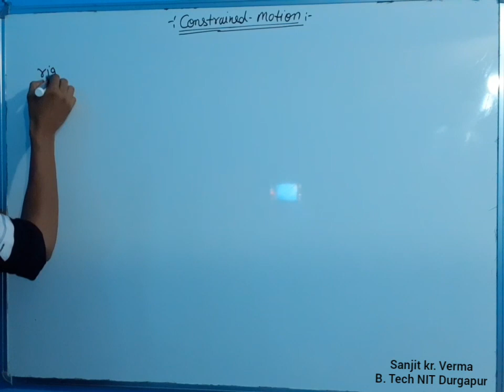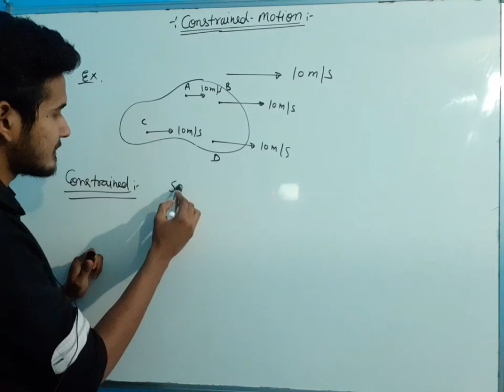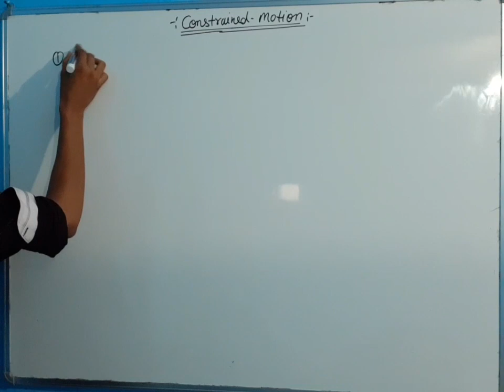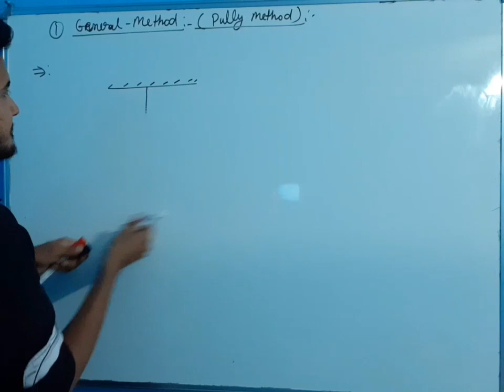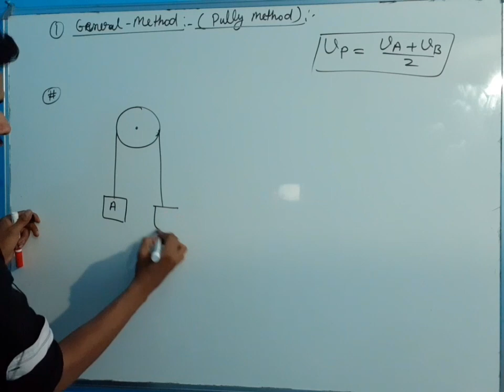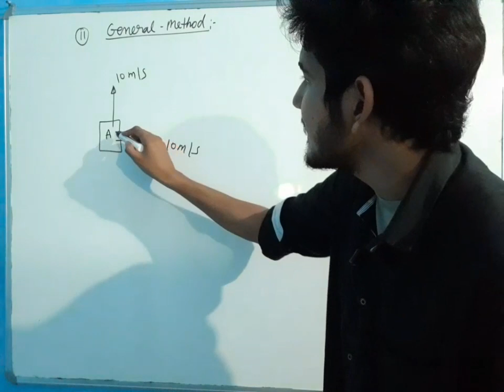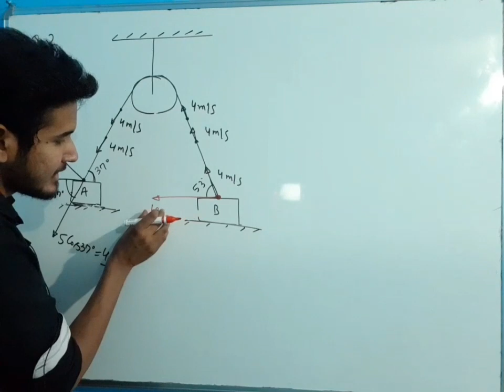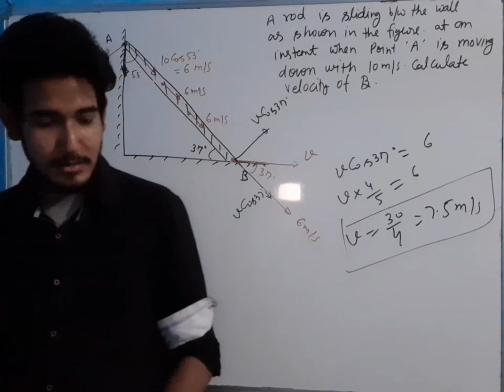Constrained motion lec -01 | IIT JEE | NEET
Constrained motion, pulley constrained, constrained with pulley, play with pulley